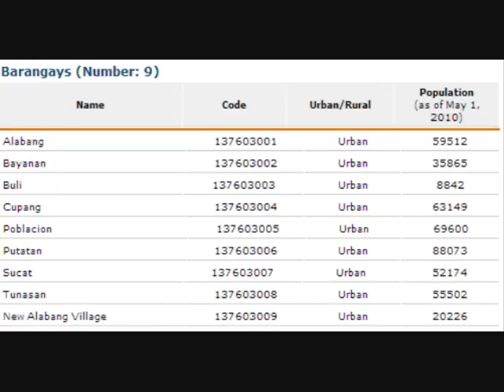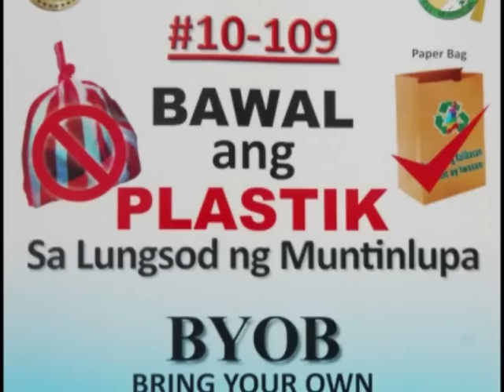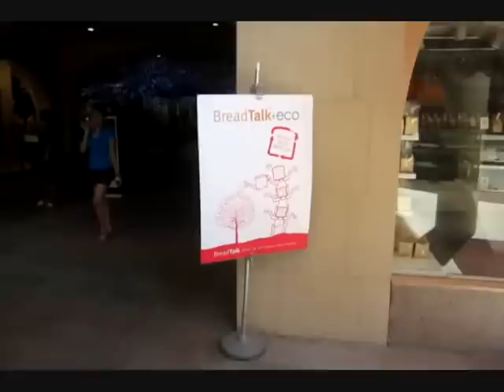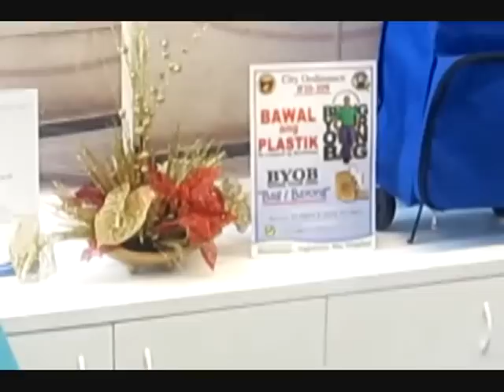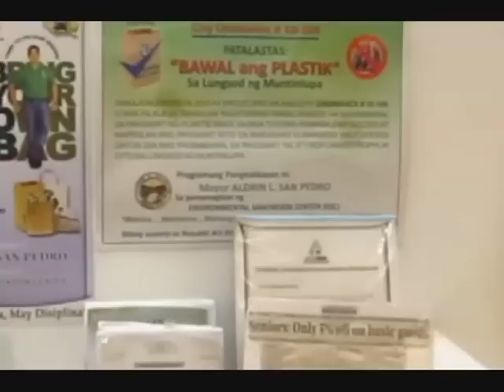PAGTALAKAY SA MUNTINLUPA CITY ORDINANCE 10-109 (No Plastic Ordinance) || Coresis, Espiritu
Ito ay isang dokumentaryo ukol sa No Plastic Ordinance sa lungsod ng Muntinlupa. Inihahandog ito ni Kristina Coresis at Benedict Espiritu ng C37 para sa rekisito sa kursong FILDLAR.

Maraming salamat sa mga sumusunod na youtube channels na kinuhanan ng footage para sa riserts na ito: